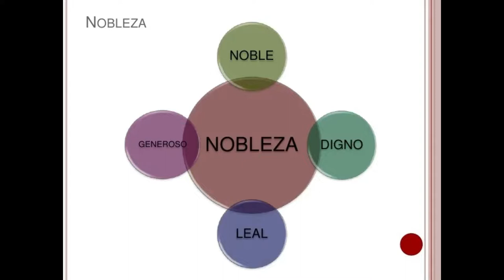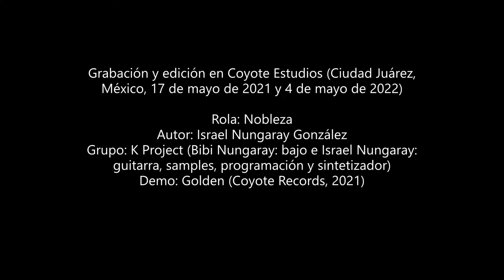K Project 'Nobleza' (2021)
Quinto single de Golden (Coyote Records, 2021). Mi rola favorita del álbum. Mezcla de Krautrock, hip-hop y post-rock con influencia de Tortoise, Kraftwerk, Fleetwood Mac y Pink Floyd. Homenaje a El Chapulín Colorado (contiene samples de la serie). K Project (Bibi Nungaray: bajo e Israel Nungaray: guitarra, samples, programación y sintetizador).